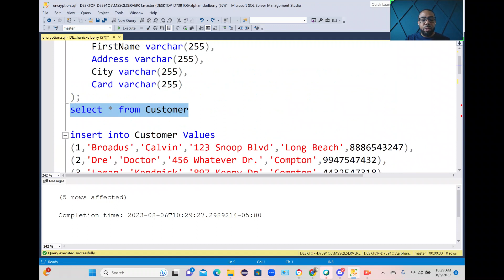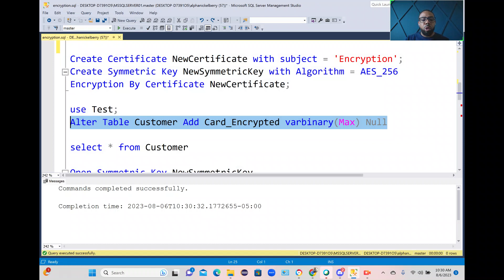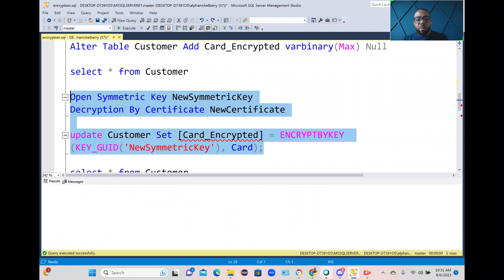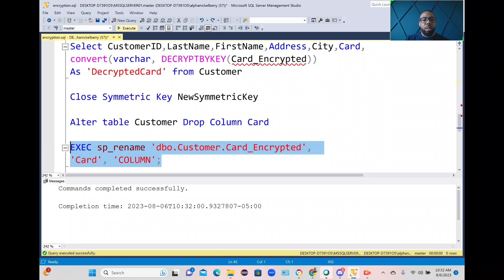Encrypting Data in Sql Server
How to encrypt data in Sql Server using Symmetric keys and AES_256 algorithm